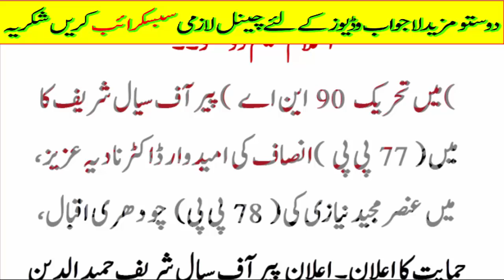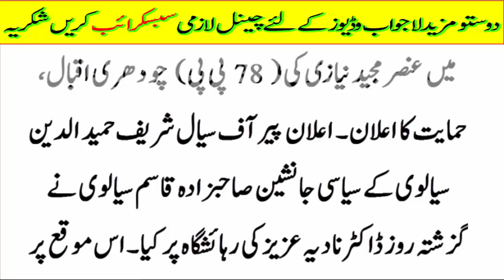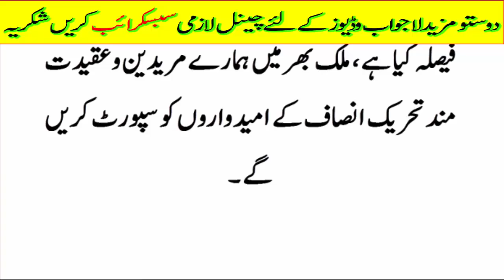The great religious party invites Imran Khan to join